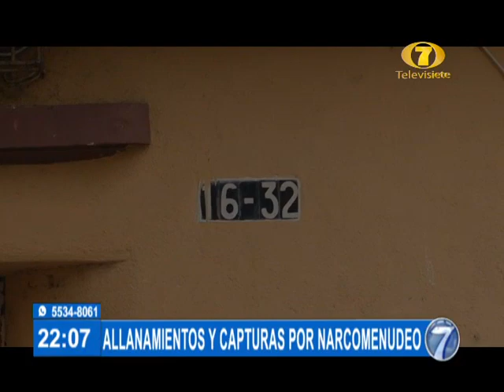29 allanamientos contra el narcomenudeo en la ciudad capital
Como parte de tres investigaciones que realizan las fuerzas de seguridad

En horas de la tarde de este martes, agentes antinarcóticos de la Policía Nacional Civil (PNC), y fiscales del Ministerio Público (MP), ejecutaron 29 allanamientos derivados de tres investigaciones contra bandas del narcomenudeo en la ciudad capital-.